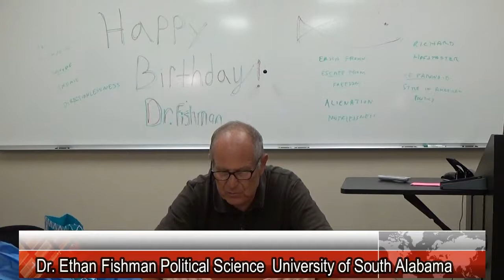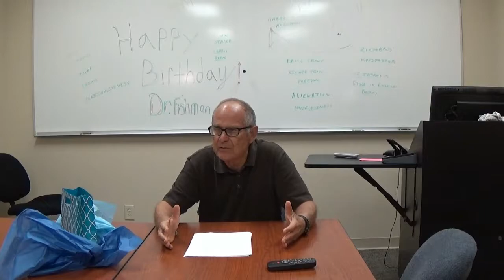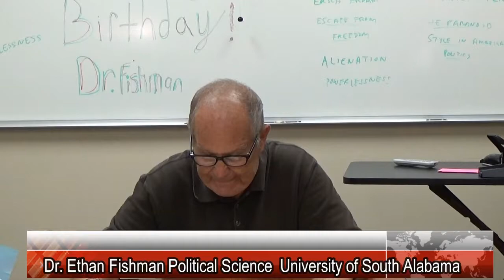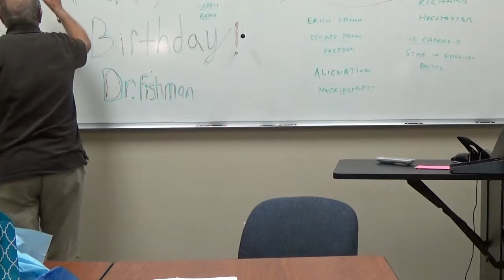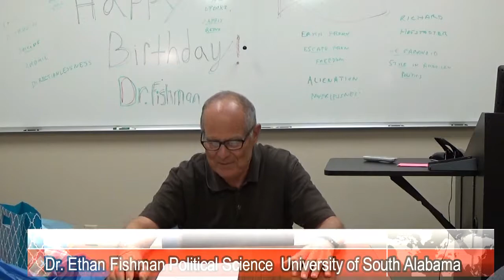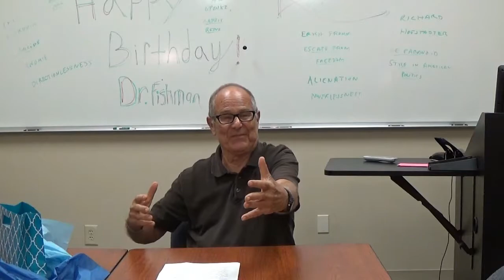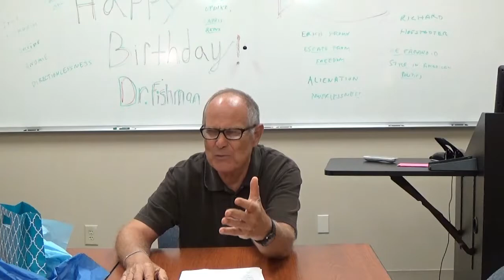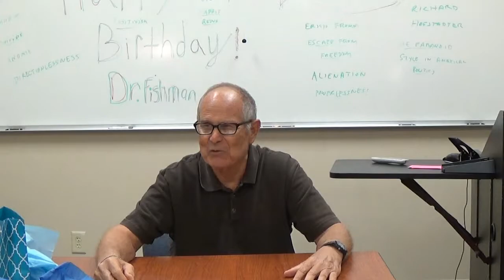Dr. Ethan Fishman Likely Stories & Positivism v/s Traditionalism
In this lecture on Dr. Fishman's "Likely Stories," he describes the parallels between John Updike's "Rabbit Redux" and the general cultural malaise that envelopes a culture void of traditional aristotelian democratic ideals.